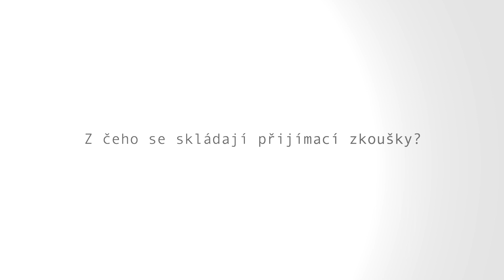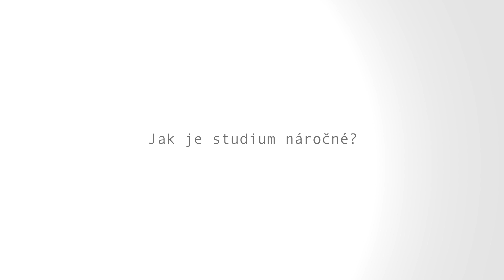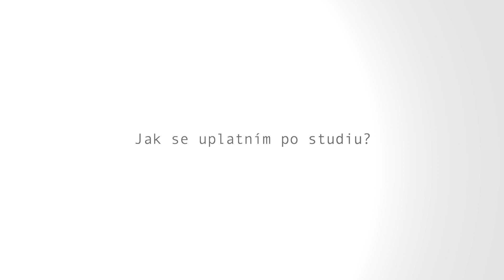Fakulta aplikovaných věd - Informatika a výpočetní technika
Bakalářské studium informatiky a výpočetní techniky nabízí studentům jedinečnou kombinaci znalostí základních principů informatiky a jejich praktického využití, mj. algoritmizace a programování v různých programovacích jazycích, softwarového inženýrství, databázových systémů, počítačových architektur, operačních systémů, počítačových sítí, umělé inteligence či vizualizace dat. Od druhého ročníku si každý student volí své profesní zaměření. Absolvent rozumí principům informatiky a je schopný prakticky využívat moderní technologie, může tak pokračovat v navazujícím magisterském  studiu i nastoupit do praxe.

Prohlédněte si celou nabídku studijních programů na Západočeské univerzitě v Plzni